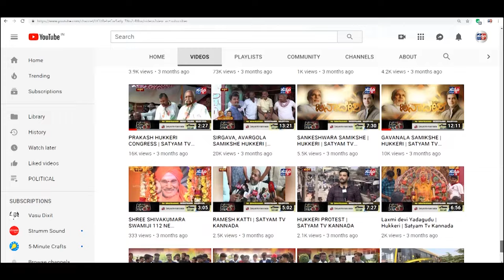NIPPANI- ಸಮಾಧಿ ಭೂಷಣ ಮುನಿಗಳು ಜಿನೈಕ್ಯ. ಮುನಿವೃಂದಗಳ ಸಾನಿಧ್ಯದಲ್ಲಿ ಅಂತ್ಯಕ್ರಿಯೆ.||SATYAM TV KANNADA